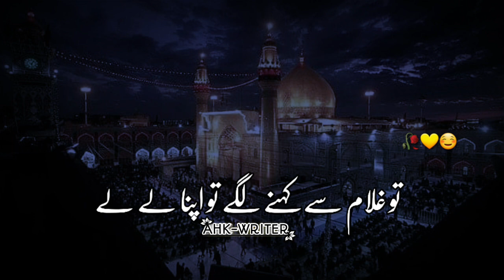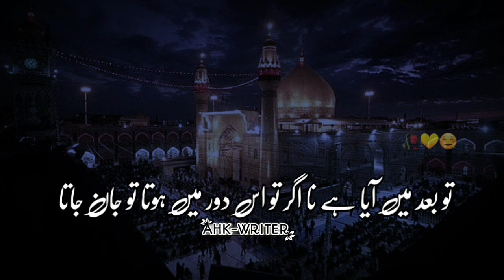Hazrat Ali ka pyar ik gulam ka sath